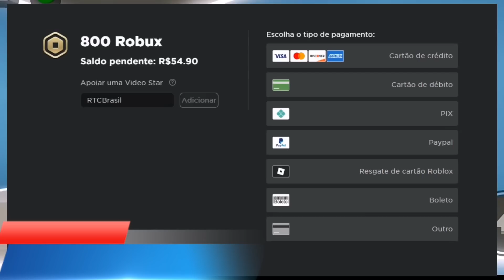NUEVO ACCESORIO EMOTE ACTUALIZADO, BATALLA DE YOUTUBERS EN RB BATTLES Y MÁS NOTICIAS DE ROBLOX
✅Intro: Forget slow down bang Marcave